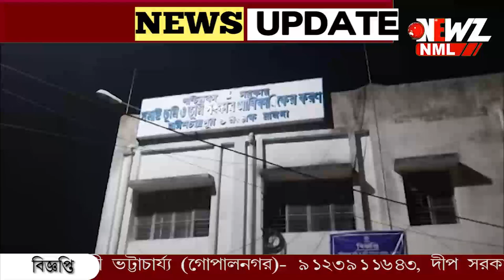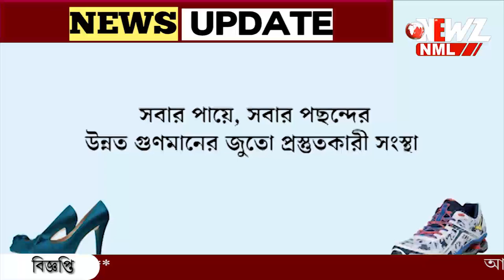সরকারী অফিসে মধুচক্রের আসর! আপত্তিকর অবস্থায় যুগল।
সরকারী অফিসে মধুচক্রের আসর! আপত্তিকর অবস্থায় ধরা পড়ল যুগল। অভিযোগ অফিসের নিরাপত্তারক্ষীর নেতৃত্বে চলতো এই কাজ।